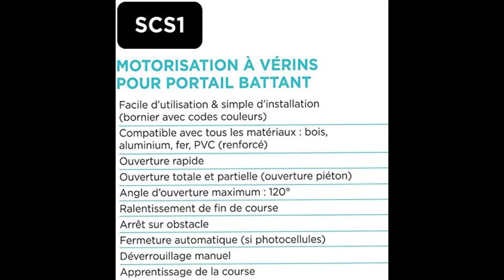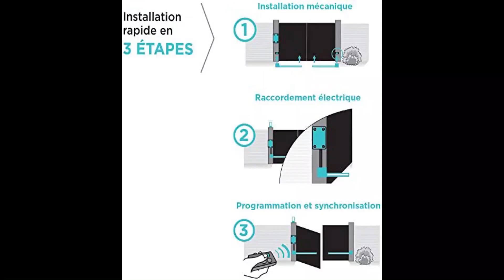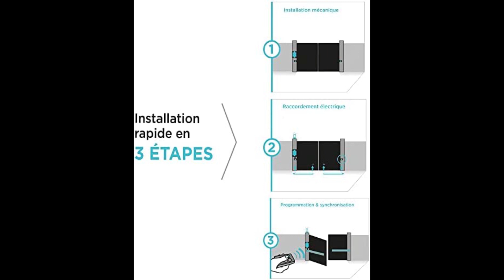Top 3 Meilleur Kit Motorisation Portail Battant 2023 | Comparatif & Guide d'Achat ✅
00:34 SCS Sentinel MVE0038
01:49 SCS Sentinel MVE0057
03:05 SCS Sentinel MVE0101

➡ Vous recherchez un Kit de Motorisation pour Portail Battant mais vous ne savez pas lequel choisir ?

🟢 Voici pour vous le top 3 des meilleurs kits de motorisation pour portail battant en 2023 🔥🔥